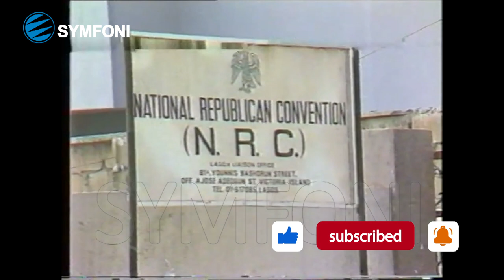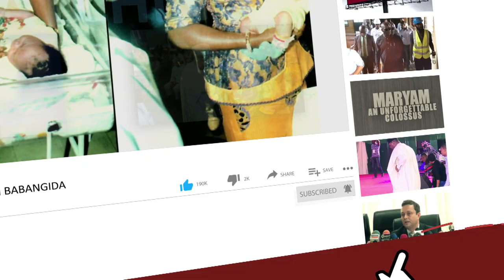FFK So Long In The Game:Watch This Throwback Video Of Fani-Kayode Dissecting Politics As A Young Man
FFK So Long In The Game: Watch This Throw Back Video of Femi Fani-Kayode Dissecting Politics As A Young Man Taking on Chief Tom Ikimi